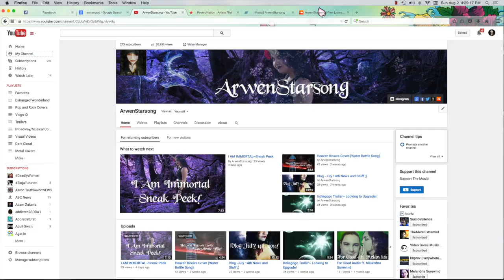VLOG- I AM IMMORTAL! TAKING ART SUBMISSIONS!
projects are coming guys

I am ArwenStarsong, regularly known as Jackie Gomez. I am a regular gal from Madera, California and I love to sing Symphonic Metal. I am currently in search of a band as I try to come to the music industry from the bottom up. I only hope someday to be one of the Sirens of Metal!